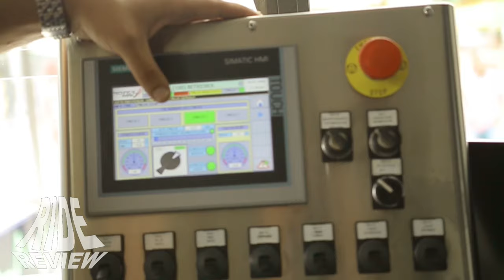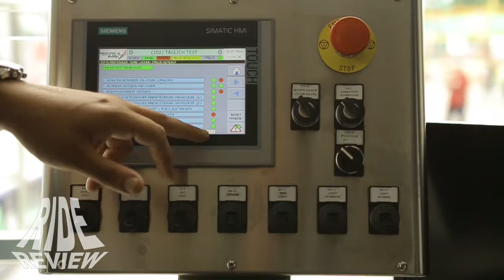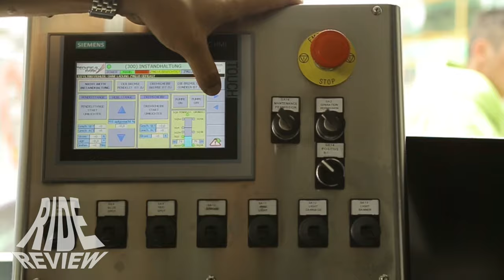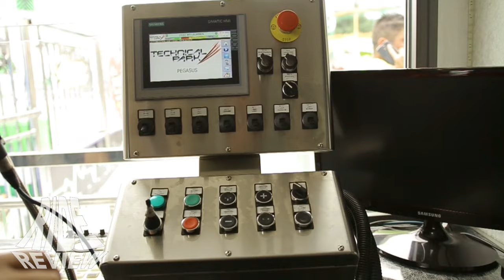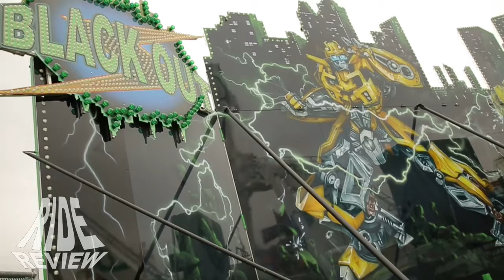Black Out (Störzer) - [Ride Review Backstage]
Name: Black Out
Park: Schausteller: Störzer
Country: Germany
City: Rhein Kirmes Düsseldorf
Year: 2014
Manufacturer: Technical Park
Type: Pegasus 16
Height: 22m
Length: -
Speed: -
Inversions: many
Capacity: -
Costs: -